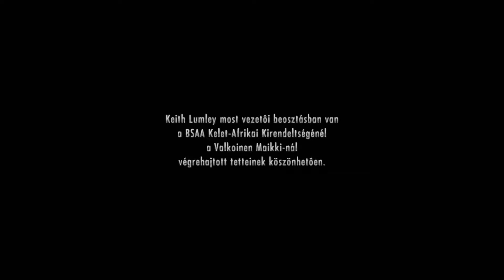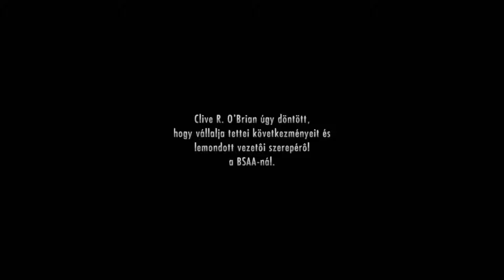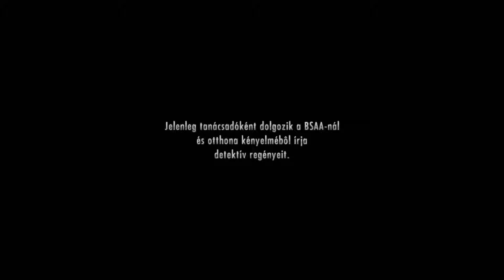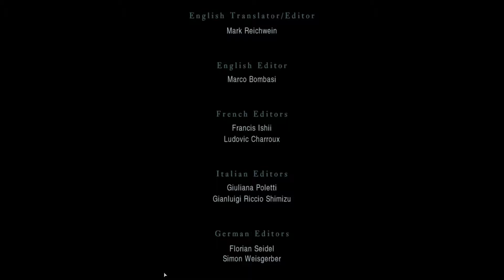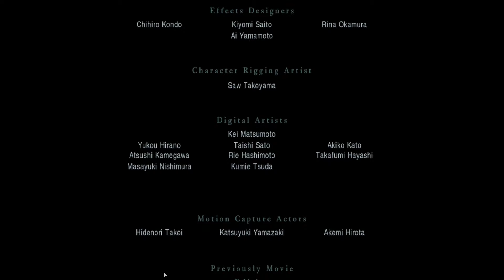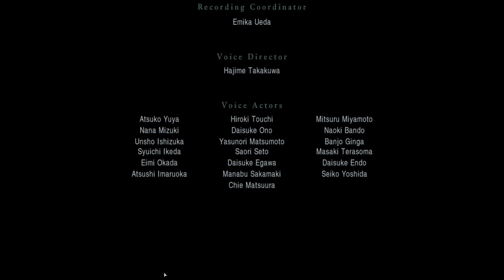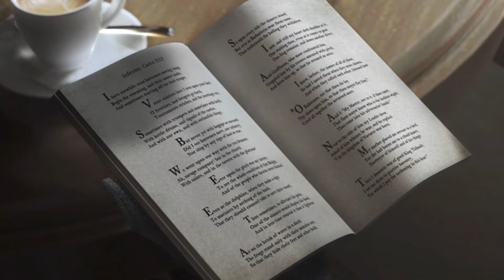Vége | Resident Rvil: Revelations - Végigjátszás 18.rész